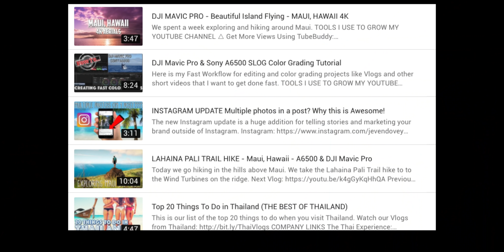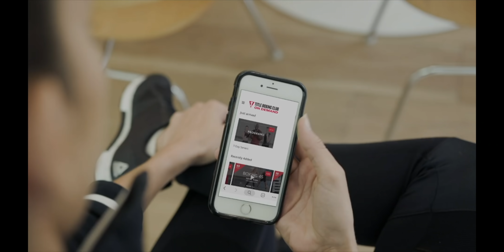Multiple YouTube Channels - GOOD or BAD Idea?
Should you create Multiple YouTube Channels?  Is it crazy to even think about starting a 2nd channel?  This video goes through a few reasons why you should start a second YouTube channel and some questions you should ask yourself before you do.